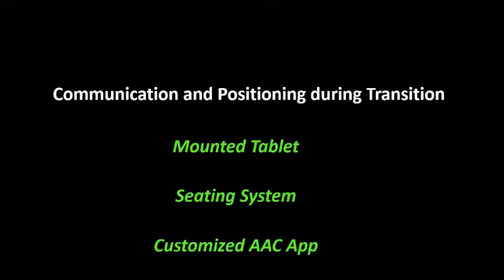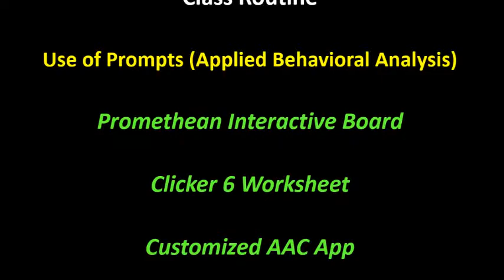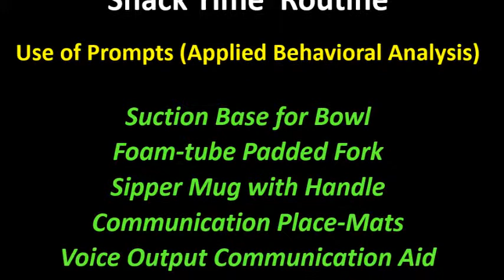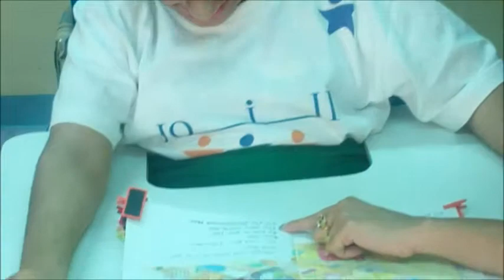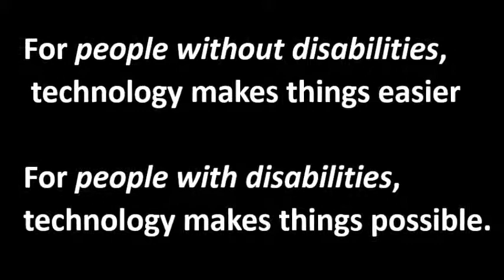DEC AT Video 11 12 2014